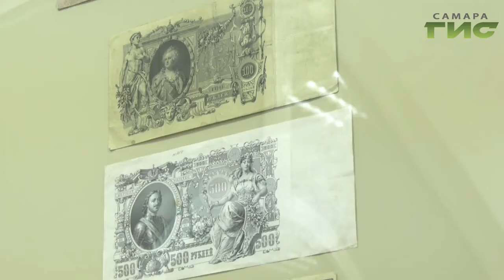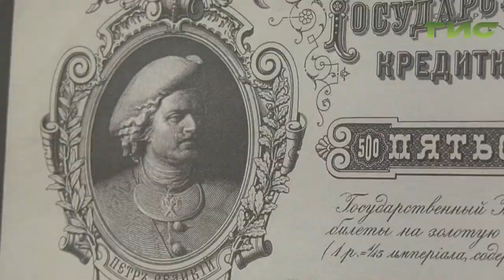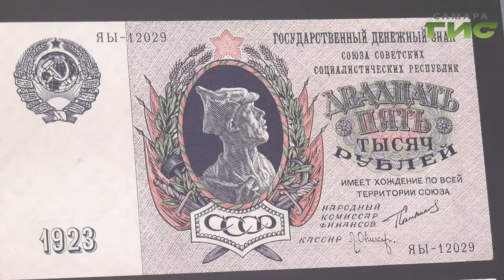Исторические купюры, которым больше века. 250 лет исполнилось российским бумажным деньгам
Исторические купюры, которым больше века. 250 лет исполнилось российским бумажным деньгам. За это время банкноты прошли серьёзный эволюционный путь. Уровень их защиты повышается и по сей день. Как отличить оригинал от подделки узнала Мери Елчян.